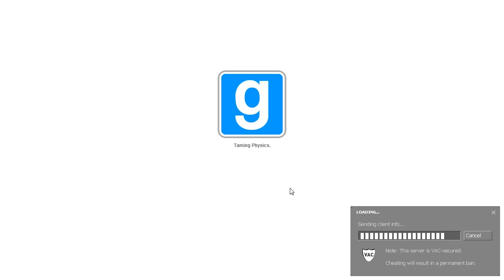Gmod Jailbreak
Garry's Mod shenanegans with Buren, Sauce and Frisk.